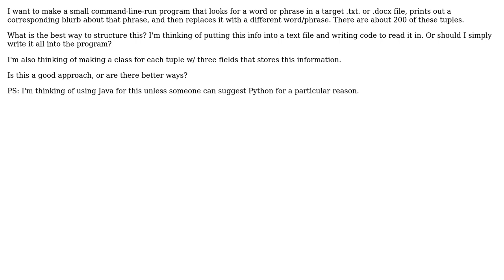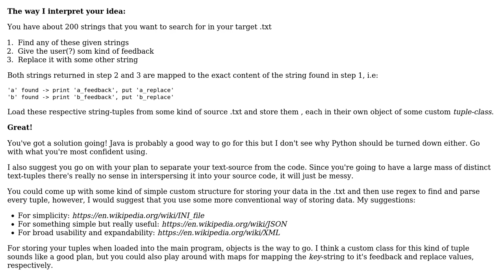Software Engineering: Want Some Advice on Structuring My Text-Editing Program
With thanks & praise to God, and with thanks to the many people who have made this project possible! | Content (except music & images) licensed under CC BY-SA | Music | Images & others | With thanks to user user3724404 user Supreme Barbarian and the Stack Exchange Network Trademarks are property of their respective owners. You are responsible for your own actions.